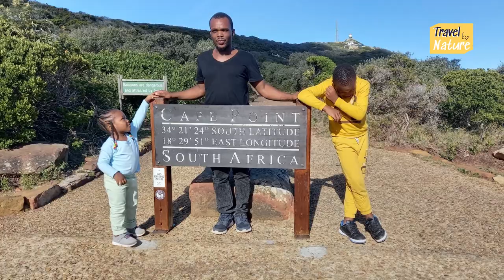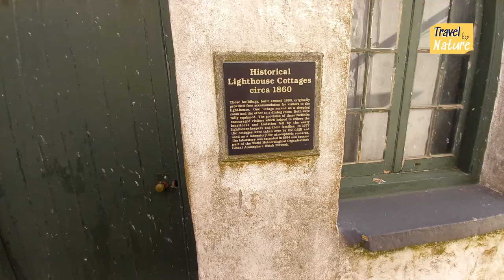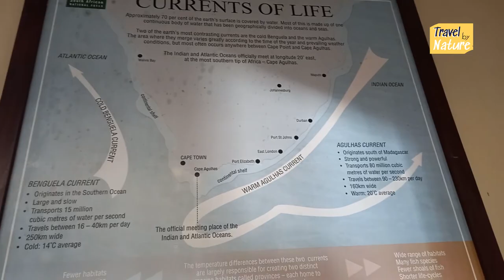Exploring the Cape Point Lighthouse: A Hidden Gem of Africa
Take on this adventure with us to discover the Guiding Light: Touring the New Cape Point Lighthouse  - South Africa for a family.

Let's travel together in and around South Africa. From a simple walk to the park to a few days on the road - let's take on the challenges together.